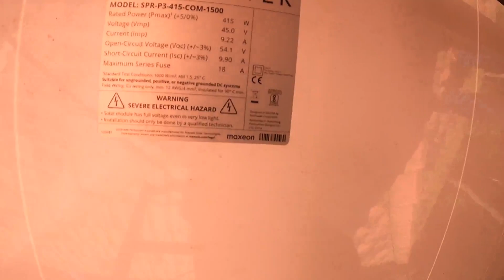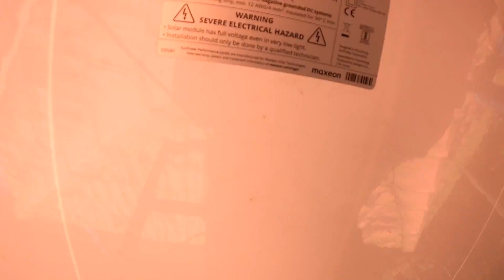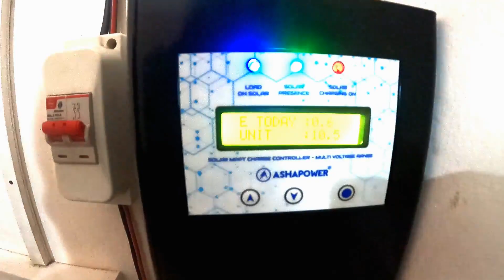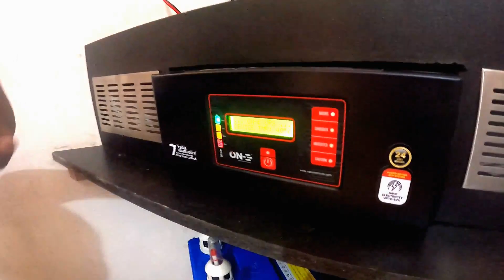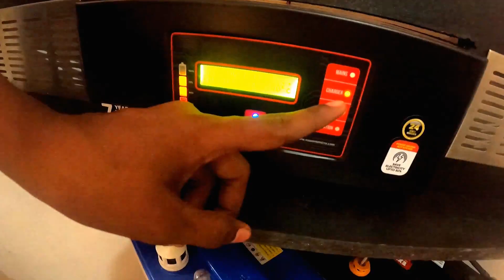15 വയസു കാരൻ നിർമ്മിച്ച സോളാർ സിസ്റ്റം ഇനി കറൻറ് ബിൽ കുറക്കാം 15th Year Old Boy Making Solar System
15 year Old Boy Made by Solar System
15 year Old Boy Making Solar System
15 year Old Boy Making Vehicles
15 year Old Boy Making EV
15 year Old Boy Making Science Experiments
15 year Old Boy Build EV
15 year Old Boy Made by Electric Scooter
Malappuram Boy Making Electric Scooter
10th class Boy Made by Solar System
10th Class Student Making Solar System
EV Making Tutorials,
Soar Caravan Making Videos,
Solar Energy Installing
Solar Power Solution
How to Installing Solar Power,
Solar Power Installing,
Solar System Installing Tutorials
Solar Panel Installing
Solar Panel Making Videos
Solar Ev Making Videos
Solar Electric Car Making
Solar Electric Scooter
Solar Panel Installing Videos
Solar Cycle Caravan Making
Solar Cycle Caravan Travelling Videos
Solar Cycle Caravan Videos
Solar Panel for Home
Solar Panel Installation Malayalam
Solar Panel Price Malayalam
Solar Panel Project Malayalam
Solar Lighting System
Solar Panels Malayalam
EV News
Electric Scooter News
Solar Inverter Malayalam
Solar Inverter for Home Malayalam
EV News
EV Updates